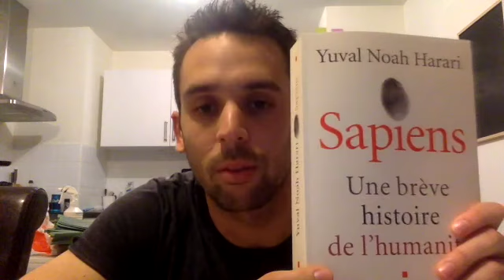Lien entre la vidéo d'Ernesto deupoinzero sur les enfants et le livre Sapiens